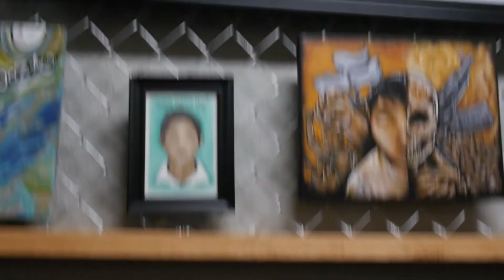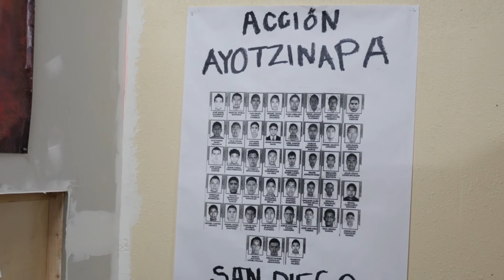Art Show for the 43 / Original Gentleman, Barrio Logan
On September 26, 2014 in Iguala, Guerrero, Mexico, 43 students from the Ayotzinapa teachers’ school were kidnapped on their way to protest against the wife of the Mayor of Iguala during a political event in her honor. Both the Mayor, Jose Luis Abarca and his wife Maria de Los Angeles Pineda have been accused of ordering the local police to abduct the students and turn them over to members of a local drug cartel called Guerreros Unidos. Allegedly the students were then tortured and burned alive. To date only the remains of 1 student have been identified.

I recently went to an art gallery in Barrio Logan where local artists put together an exhibition themed around the plight of the 43 students. I found it to be a unique opportunity to hear the artists’ opinions on the disappearance of the students and allow them to voice their solidarity with the people of Mexico.

As the search goes on for the missing students, mass graves are being found all around Iguala. This brings to light the grisly fact that the kidnapping and murder of Mexican citizens have been going on for some time. Outraged Mexicans who are fed up with escalating violence and corruption have taken to the streets demanding justice.

Huge protests have occurred in Mexico City and Chilpancingo, the capital city of the state of Guerrero. Despite the worldwide public outcry, the government has yet to provide a coherent response or resolution. Additionally, it’s unclear to what extent the federal government knew about the abduction on that fateful day in September.

It has recently been reported by the Mexican magazine Proceso that the Mexican federal police knew about the kidnapping as it was happening yet did nothing to stop it. Furthermore, allegations are surfacing that the federal police actually colluded with the local police in the disappearance of the students.

As someone born in Guerrero, I find this story profoundly disturbing. I remember a time when people could go out at night and not be afraid of being robbed, kidnapped or murdered by the drug cartels. There was still corruption going on, but it was nowhere near the horrific scale it has devolved into.

For now, the narcos rule the night, but I believe there will come a day when a new dawn will rise over Mexico and the instigators of this narco-government nightmare will be buried in the ashes of their own greed and depravity. In the meantime, a huge question remains. Where are the students ?